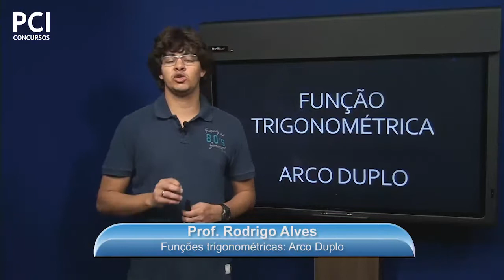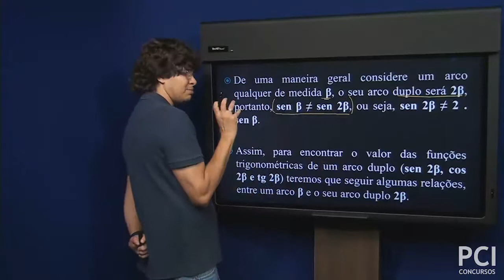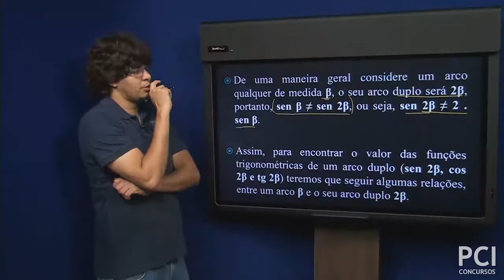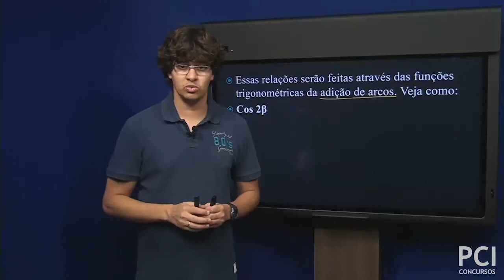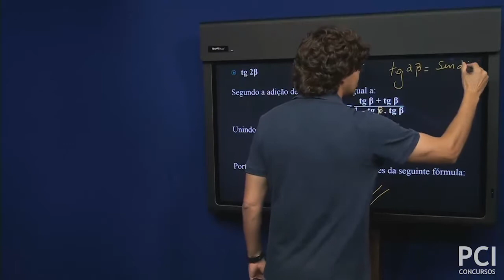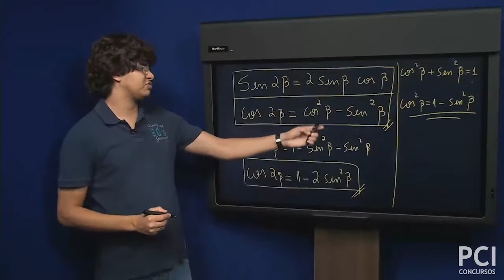15. Funções Trigonométricas Arco Duplo